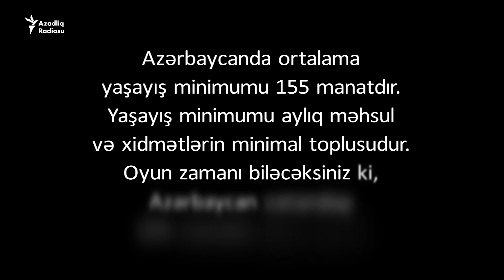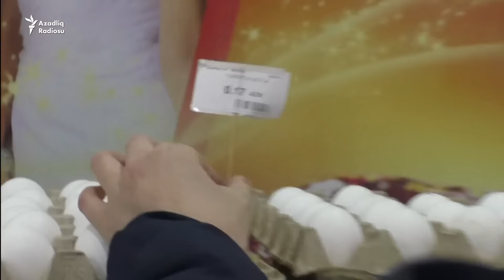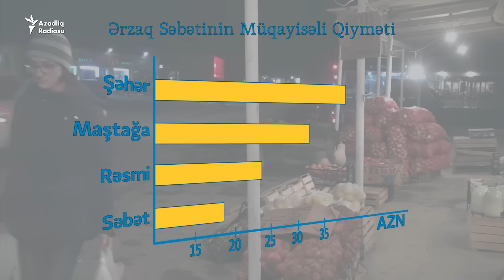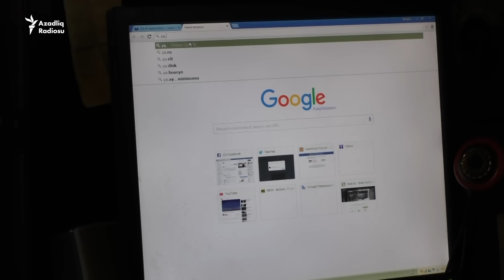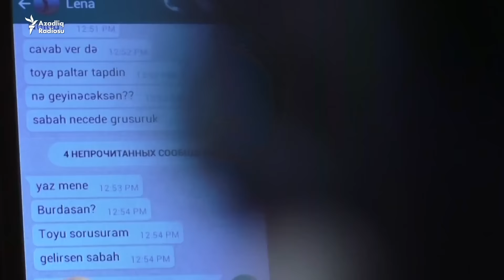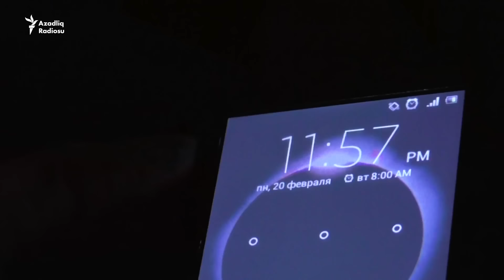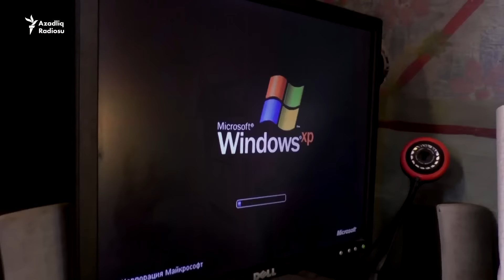Aya 155 manata Azərbaycanda necə sağ qalmaq olar?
Günlük - 1 saat internet, Həftəlik - 14 gedişhaqqı, Aylıq - 4 man. 6 qəpik dərmanpulu, 3 ilə bir palto... Siz bu şərtlərlə yaşaya bilərsiz?